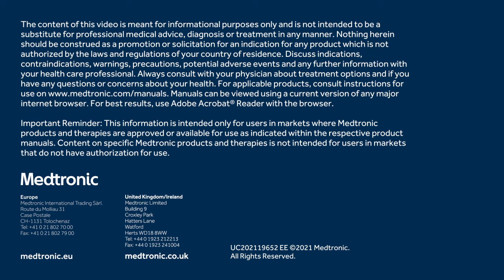Janet, USA, leadless pacemaker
Watch Janet discuss how gettting the smallest pacemaker in the world, the Micra leadless pacemaker, changed her life.